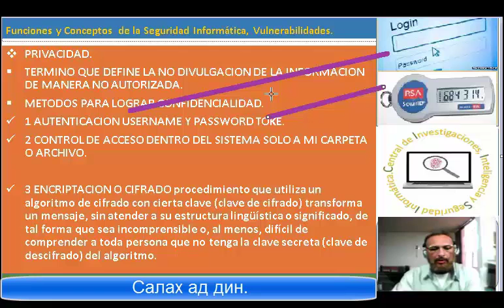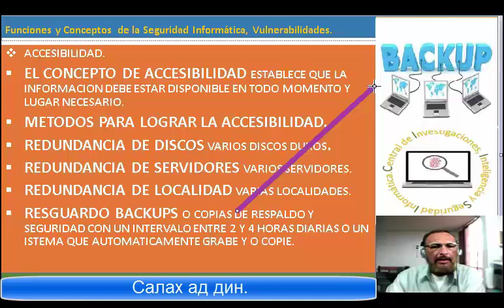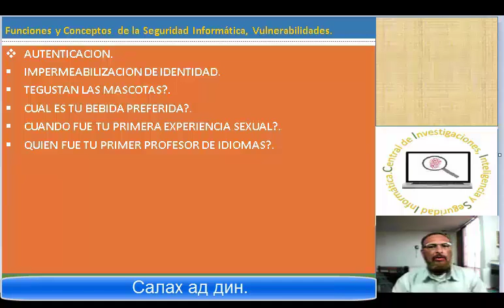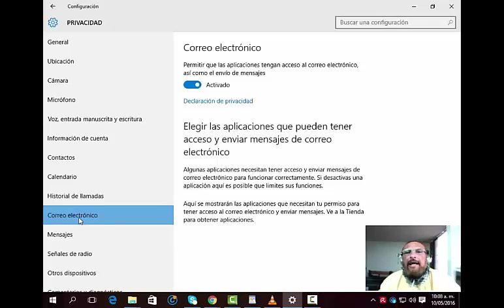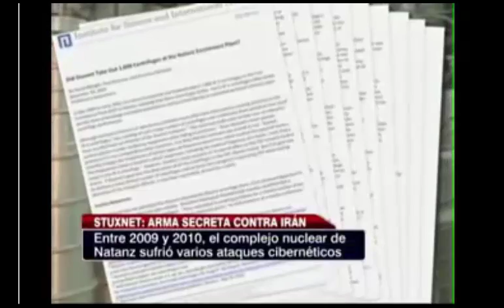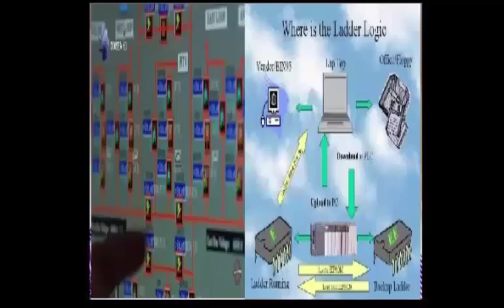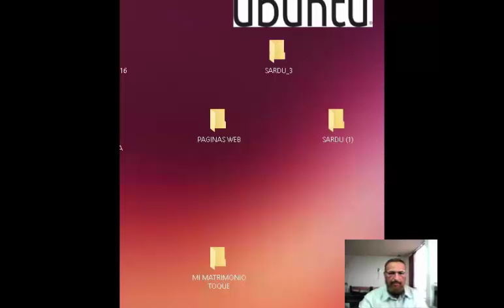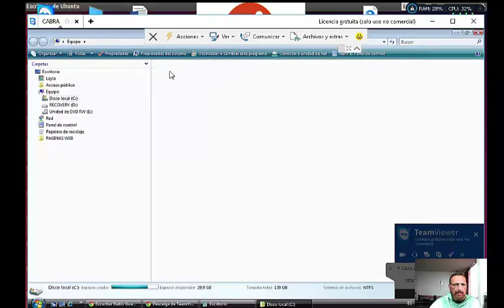INSTRUCCIONES INFORMATICAS DE SEGURIDAD Y VULNERABILIDAD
Conocimientos y Cuidados